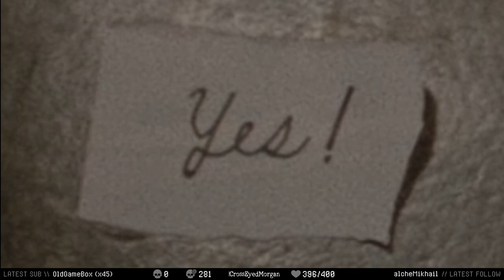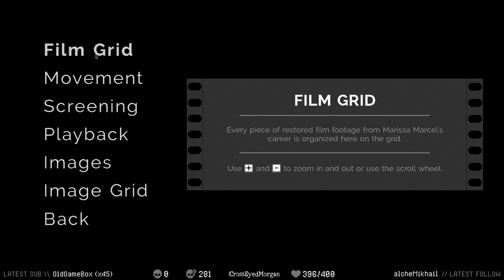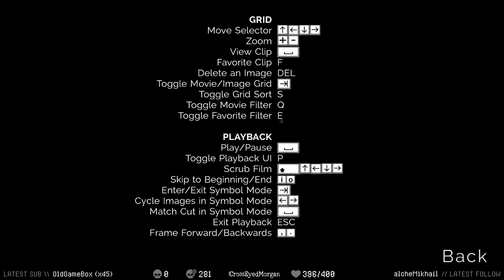IMMORTALITY // Part #2: The Mystery of Carl Greenwood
Originally broadcast live on Twitch, January 2023